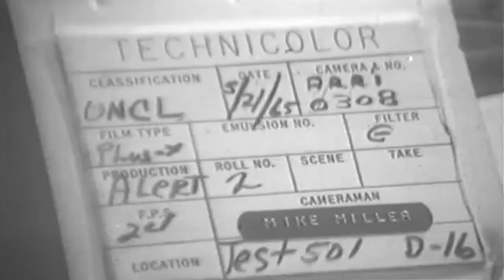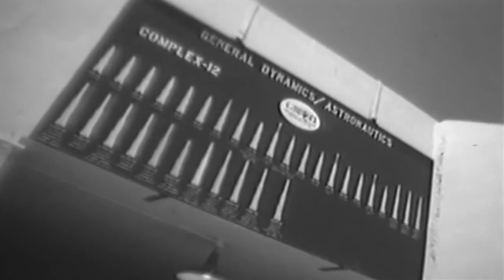"Rocket Test 501" John F. Kennedy Space Center, 5/21/1965 (full)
Freely downloadable at the Internet Archive, where I first uploaded it. Extracted from US Army film "John F. Kennedy Space Center; Etc, 05/21/1965"  National Archives description "Summary: 207': Civilian technicians prepare missile for launching. Missile is fueled. Gantry backs away from missile on pad. Int, complex #12 blockhouse. Technicians at instrument panels. LS, missile firing. GENERAL HAROLD K JOHNSON, COFSA, VISITS FORT CAMPBELL.: Kentucky: 09/02/1965: 400': A C-140 Starfire jet taxis to a stop at Campbell Army Airfield. Gen Johnson and others come off plane and are greeted by high-ranking officers. General and party tour area and watch various demonstrations. Maj Gen Beverley E Powell, CG, 101st Abn Div, accompanies Gen Johnson. Gen Johnson and party inspect soldiers of the 506th Abn Inf. Johnson bids farewell to officers and boards C-140. FULL MILITARY HONORS FOR GENERAL CHIANG CHING KUO, MINISTER OF DEFENSE OF THE REPUBLIC OF CHINA.: Pentagon, Washington, DC: 09/22/1965: 103': Ext, band plays. Combined Honor Guard at attention. Robert S McNamara, Sec of Defense, escorts Minister Chiang past Honor Guard. Chiang poses with Sec McNamara. CUs, Chinese officers. Chiang and McNamara troop the line of the assembled Honor Guard. MCU, Gen Earle G Wheeler, CJCS, wearing glasses. chiang and McNamara at reviewing spot. Dignitaries walk up steps of Pentagon. MCU, plaque: "Pentagon Building River Entrance"." National Archives Identifier: 30121